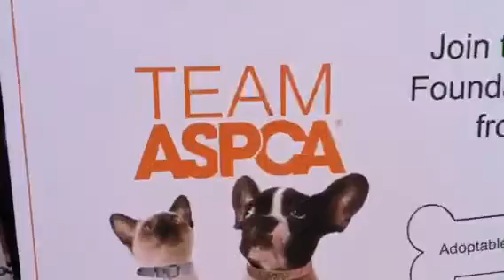Shelley Hayes with VH1 Johnny V Rock n roll marathon ASPCA downtown la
Spoke to Shelley Hayes & Johnny V at the 2011 Rock N Roll Marathon ASPCA event downtown Los Angeles